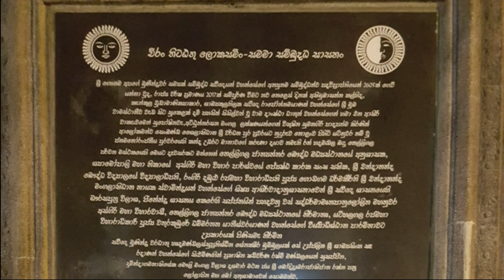Nelligala International Buddhist Centre | Life Out There | V03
Follow us 👉👉👉👉